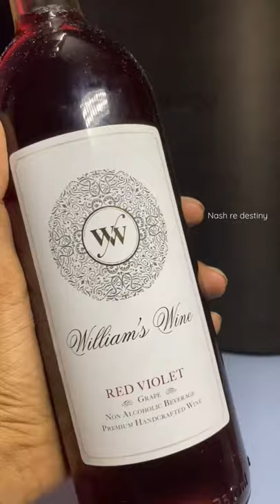Red wine 🤤 from amazon | product LINK in BIO and COMMENT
WILLIAMS WINE - RED Violet 750ML

My rating
 7.5 / 10